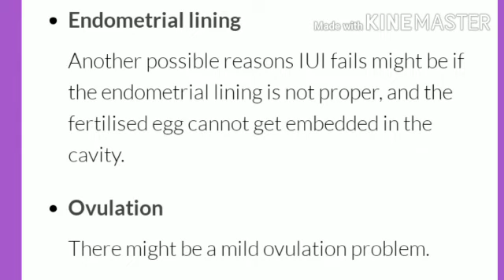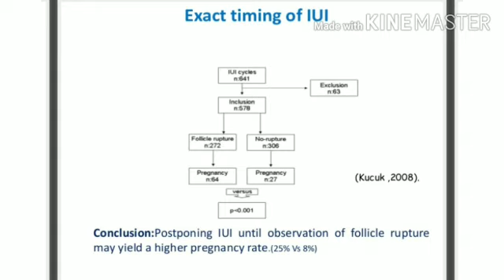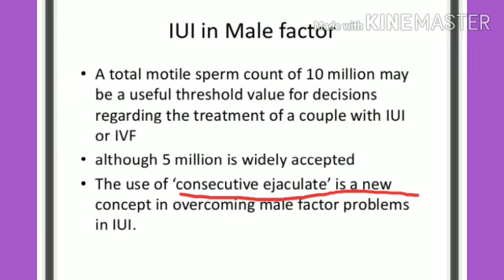IUI യുടെ വിജയ സാധ്യത വർധിപ്പിക്കുന്ന ഘടകങ്ങൾ